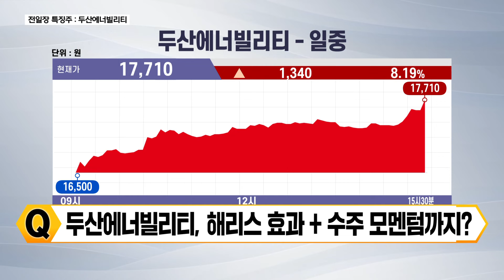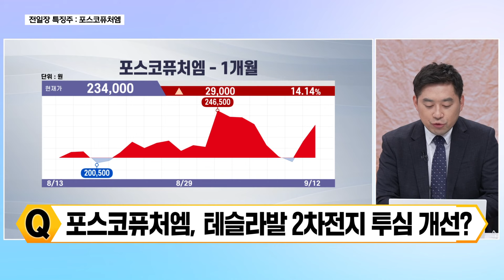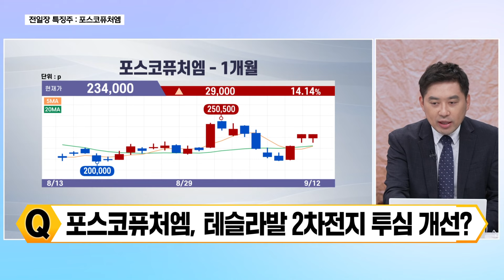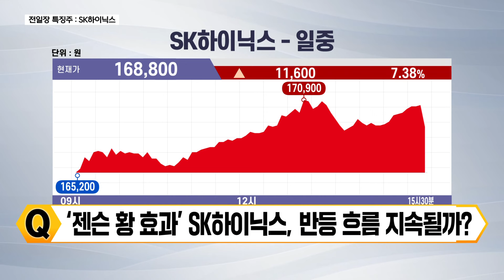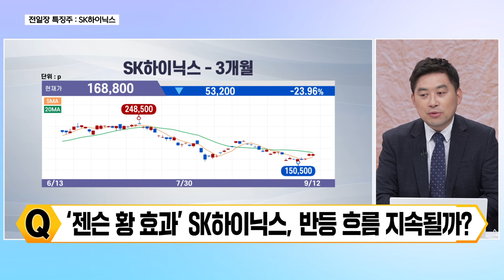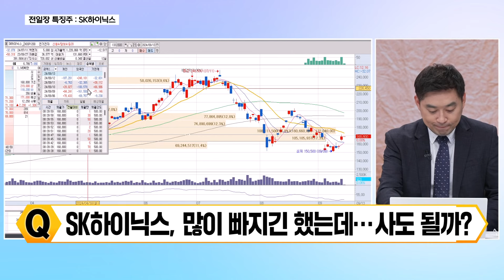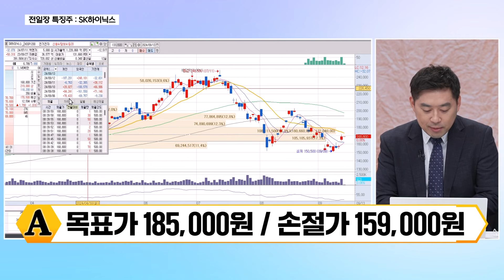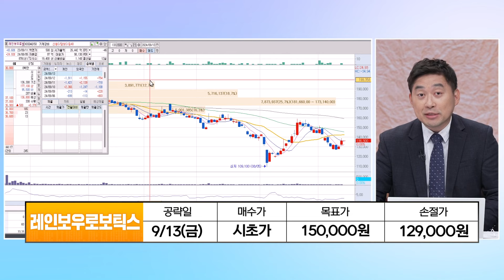[손열호의 열열] 전일장 특징주 | 두산에너빌리티, 포스코퓨처엠, SK하이닉스 / 손열호의 열열주 | 레인보우로보틱스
2024년 9월 13일(금) 방송

* 방송시간 :   평일 오전 오전 8시~10시 10분